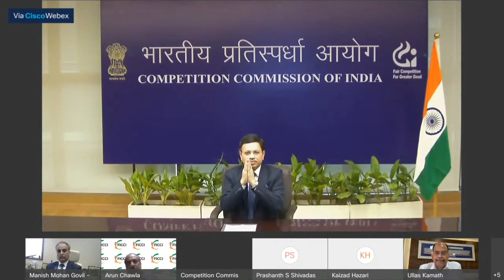Shri Ashok Kumar Gupta, Chairperson CCI addressing FICCI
Shri Ashok Kumar Gupta, Chairperson (CCI) delivered Inaugural Address as the webinar by Federation of Indian Chambers of Commerce & Industry on 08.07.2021